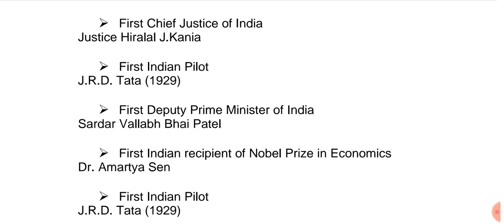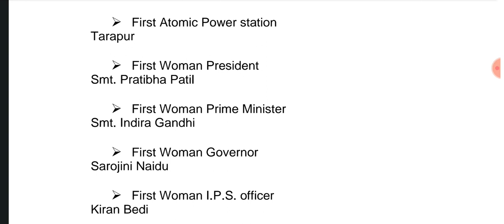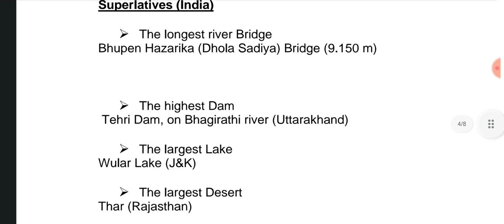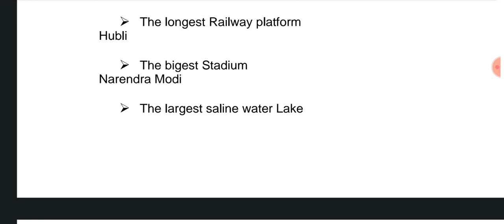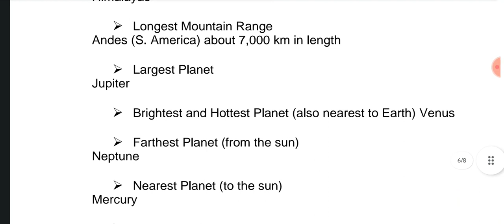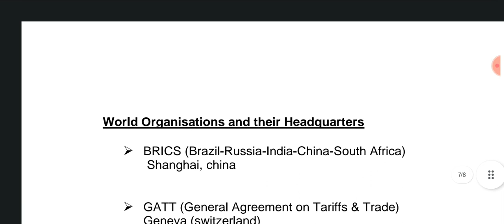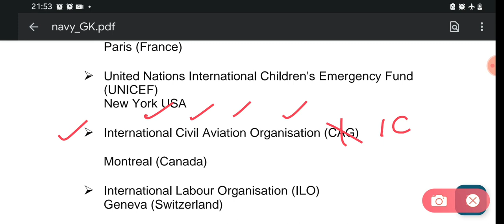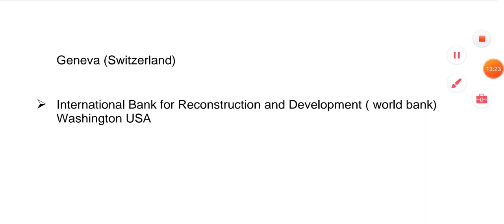NAVY TRADESMAN SKILLED MOST IMPORTANT GENERAL AWARENESS QUESTION DISCUSSION || NAVY CURRENT AFFAIRS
PDF LINK 🔗

or
search techstudyzone